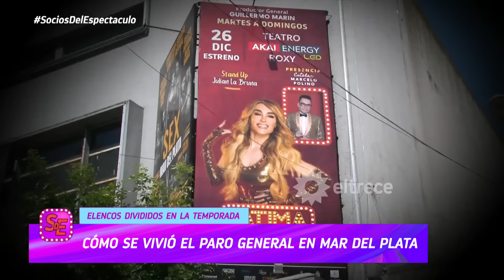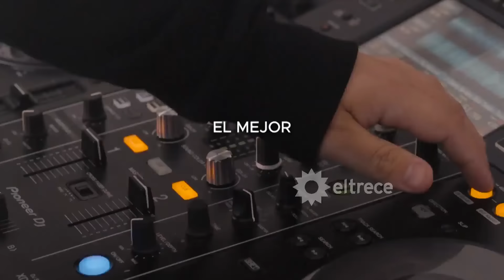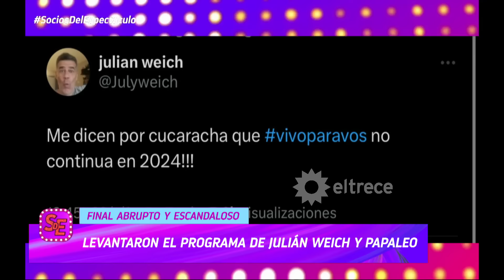SOCIOS DEL ESPECTÁCULO - PROGRAMA 25/01/24 - ADRIÁN SUAR, MANO A MANO CON LOS SOCIOS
Programa emitido el jueves 25 de enero de 2024 en eltrece.
TEMAS:
- ADRIÁN SUAR VUELVE AL TEATRO CON GRISELDA SICILIANI
- "FUE UNA FRASE POCO FELIZ": Adrián Suar, sobre la respuesta de Milei a su postura con la ley y el arte
- Adrián Suar, dolido porque siente que le pegan de más con las críticas: "No condice con el público"
- Julián Weich se quedó sin programa de TV pero vuelve al teatro
- LUIS VENTURA VOLVIÓ A LA CARGA CONTRA RIAL: "Morena no está en su mejor momento"
- YUYITO GONZÁLEZ NO QUIERE HABLAR DE LA SEPARACIÓN DE SU HIJA: "Me auto censuro"
- CRIS VANADÍA Y BRENDA DI ALOY ¿RECONCILIADOS? "Cortamos porque vemos diferente la vida"
- El hartazgo de Mica Viciconte y Fabián Cubero: "Lo que sucede lo sabemos solamente nosotros"